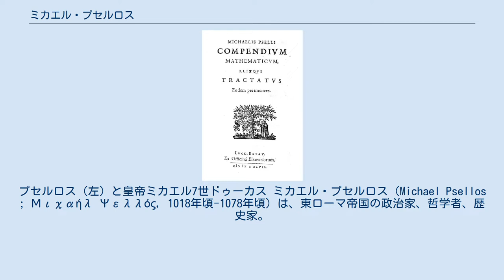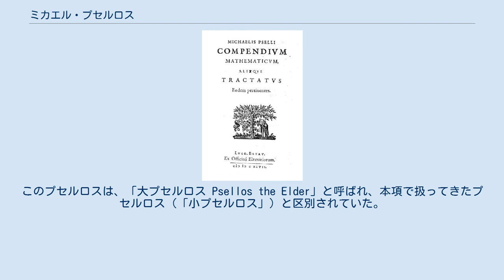ミカエル・プセルロス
プセルロス（左）と皇帝ミカエル7世ドゥーカス ミカエル・プセルロス（Michael Psellos ; Μιχαήλ Ψελλός, 1018年頃-1078年頃）は、東ローマ帝国の政治家、哲学者、歴史家。
当時目まぐるしく替わった皇帝たちに強い影響力を持った人物として、また、その皇帝たちの治世についてまとめた歴史書『年代記』を著した人物として知られている。
プセロス、プセッロスとも表記される。
 プセルロスの生涯に関する主要な出典は、彼の著作である。
そこには、彼の自伝的とも言えるくだりが散見される。
 それによると、彼はおそらく首都コンスタンティノポリスで生まれた。
彼の家族は、ニコメディア出身で、先祖からは、エリート貴族や執政官を輩出したという。
 彼の洗礼名はコンスタンティノスで、ミカエルはのちに聖職者となった時の名である。
プセルロス（= 口ごもる人）は、おそらく演説のまずさに由来する彼の通称であると思われる。
 彼はコンスタンティノポリスで教育を受けた。
10歳頃には、姉（妹）の持参金を増額する助けのために、地方裁判官の秘書として、首都の外に派遣された。
彼の姉（妹）が没した時に、彼はその仕事を辞め、首都に戻って研究をまとめた。
ヨハンネス・マウロポウスの下で学んでいる間、後のコンスタンティノポリス総主教コンスタンティノス3世、ヨハネス8世および後の皇帝コンスタンティノス10世ドゥーカスと出会った。
しばらくの間、再び諸地方に勤務したが、今度は彼自身が裁判官としてであった。
 1042年よりも少し前に、彼はまたも首都に戻った。
ここで彼は皇帝の大法官の秘書として、宮廷で下級の地位についた。
そこから、彼は宮廷での発言力を急速に高めていき、ついには皇帝コンスタンティノス9世モノマコスに強く影響する政治的な助言者となった。
同時に彼は、「哲学執政官」の肩書きで、新たに創設されたコンスタンティノポリスのアカデミーの主任教授となった。
 モノマコスの治世末期に、彼は政治的圧力を感じ、1054年に宮廷を去ってビテュニアの僧院に入った。
しかし、モノマコスが死ぬと、その後を継いだ女帝テオドラに呼び戻され、再び宮廷入りした。
その後、彼は次々変わった皇帝たちの高位の相談役として、政治的に活発に動き続けた。
彼は、1057年のミカエル6世ストラティオティコスからイサキオス1世コムネノスの交代劇において決定的な役割を演じ、続くイサキオス1世からコンスタンティノス10世（1059年）、更にはロマノス4世ディオゲネスからミカエル7世ドゥーカス（1071年）の時にまで同様の役割を演じ、一種のキングメーカー的な地位を保った。
 プセルロスは、ミカエル7世の父コンスタンティノス10世の治世下では、ミカエルに家庭教師として仕えていた。
また、ミカエルが義父ロマノス4世や敵対者を押し退けて権力を掌握する上でも重要な役割を演じた。
このため、プセルロスは、おそらく教師兼相談役として、なおも影響力を行使できると期待したことであろう。
しかし、ミカエルはプセルロスを余り庇護しなかったようであり、1070年代後半以降には、宮廷でプセルロスが振るった影響については、殆ど見いだせなくなる。
プセルロス自身の自伝的な記述も、この時期以降に関する記述は見られなくなる。
研究者の中には、1070年代のある時期に彼が再び僧院に隠居したと見る者もいる。
また、多くの研究者は、1078年にミカエル7世の没落して間もなく、プセルロスが没したと見ている。
 プセルロスの著書の中で最もよく知られ、最も参照しやすいものは、『年代記』であろう。
これはプセルロスの時代につながる、ほぼ100年間の東ローマ皇帝の歴史を対象としており、主として伝記形式で、約50年に渡る治世を誇ったバシレイオス2世（在位976年-1025年）から、ミカエル7世（在位1071年-1078年）の途中までを扱っている。
 当時の他の歴史書と異なり、政治的・軍事的事件の詳細よりも、登場人物の叙述が強調されている。
そこには、プセルロスの政治的な上昇や知性的な進歩に関する詳しい自伝的要素も含まれている。
それらは、彼が精力的に政治に関わった時期により重点が置かれており、就中コンスタンティノス9世の治世に重きが置かれている。
これは、作品全体に政治...